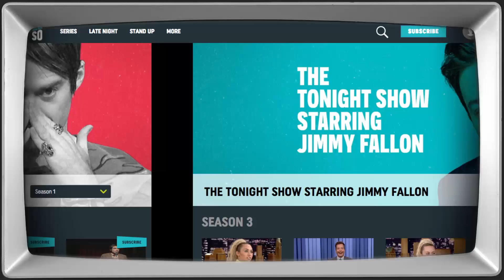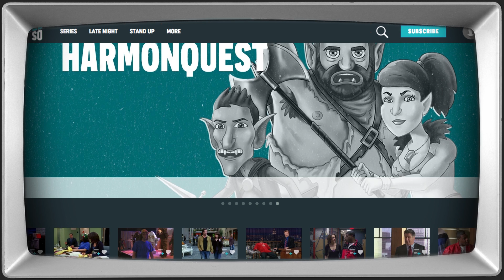Matt Jones & Zack Pearlman | Getting Doug with High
Doug Benson sits down for another episode of Getting Doug with High with Matt Jones & Zack Pearlman.

Executive Producer: Daniel Kellison
Series Producers: Brent Butler, Brett Kushner
Editor: Alex Jacobs
Production Coordinator: Chris Miller
Make-Up: Heather Coopersmith
Motion Graphics: Shane Winter